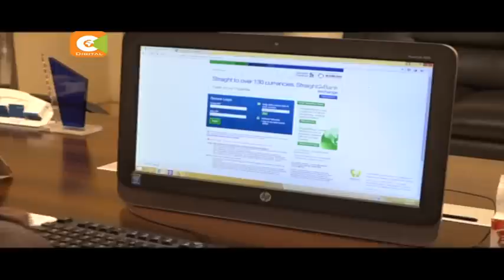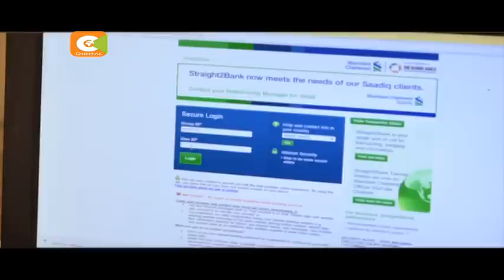WHAT IT TAKES | Maya East Africa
When it comes to business many say you can never go wrong with food, well that statement has been proven right by three brothers who six years ago set up a firm to venture into the food business. But instead of selling actual food items they saw an opportunity in the ingredients that make them. So when it comes to yeast baking powder, food flavours and preservatives Maya East Africa is a force to reckon.